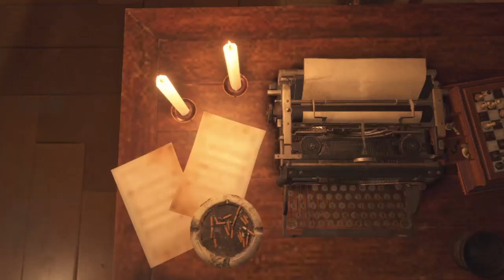Resident Evil 4_20230408203654